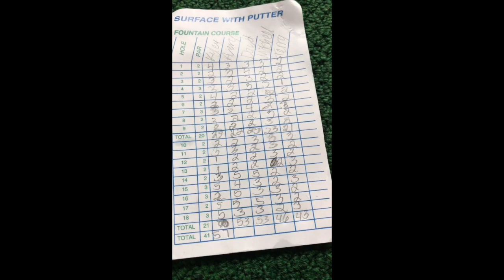MY FIRST VLOG!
I hope yall like it me and Vesper took a beach trip so we will have vlogs coming out all week.

Instagram main- _davidmason
2nd Instagram- xTheWhiteGoonx